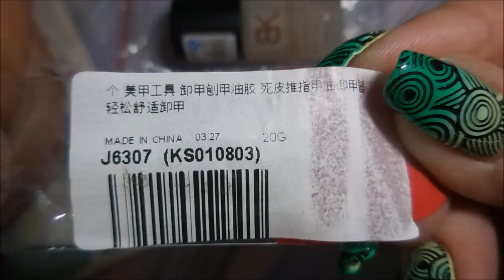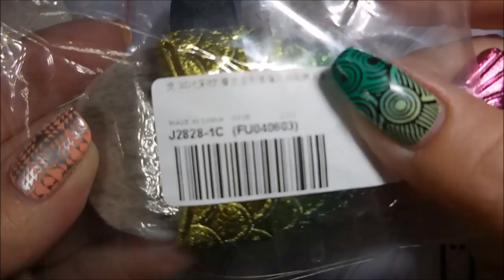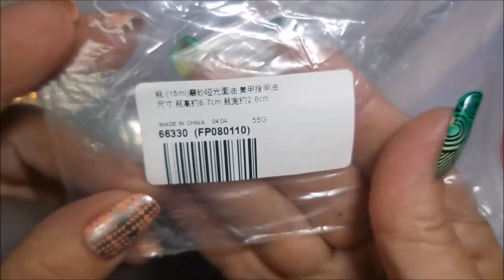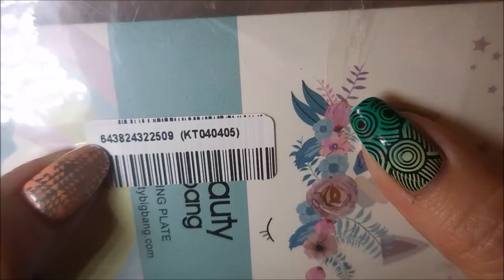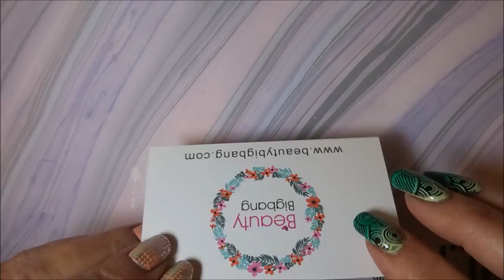Beauty Big Bang Product Preview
Links to products are listed down below

Tina

Unicorn Rainbow Magic Rectangle Nail Stamping Plate For Manicure BBBXL-007
SKU: BBBXL-007 $1.79

Fish Scale Makeup Brush Mermaid Nail Dust Brush (Color j2828-1C)
SKU: J2828-1C $2.99

Nail Polish Remover Triangle Head Cuticle Pusher Manicure Tool
SKU: J6307 $2.39

15ML Magic Super Matte Top Coat Nail Polish Frosted Surface Oil

                             Some Of My "Go To" Products:
Cotton Claw (similar to the one I use) $4.99:

Filmed with: Nikon Coolpix S6900
Tri-Pod: LimoStudio 17" Mini Tripod AGG301
Edited with: Windows Live Movie Maker